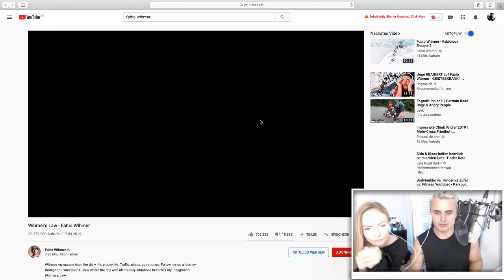FRANKLIN REAGIERT auf WIBMER'S LAW I Reiß dich zam!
Reißt euch zam, sonst gibts nen Bann!